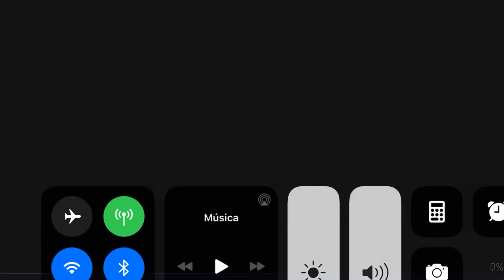Desafío darkseid nivel 2 ( Sub Jefe Canario Negro)